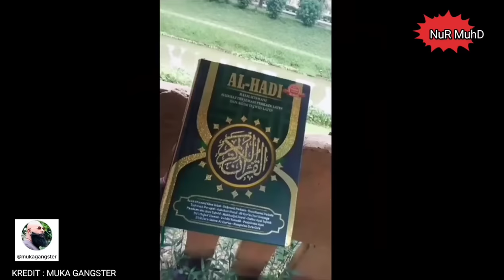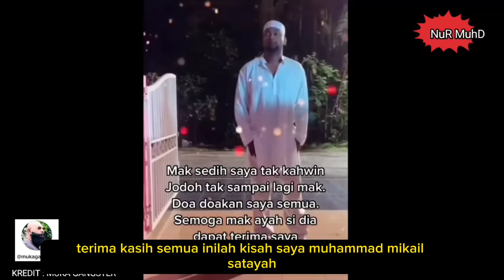BRADER INDIA MUKA GANGSTER MASUK ISLAM🔴TAK SANGKA BERTEMU USTAZ EBIT LEW